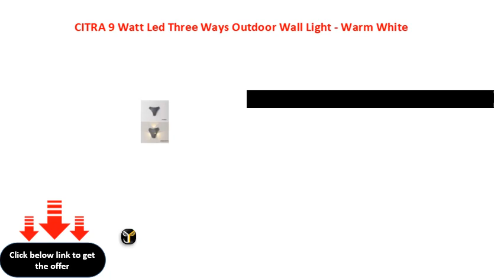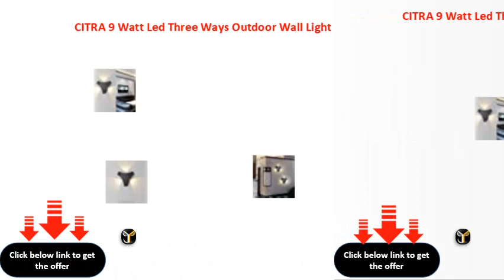CITRA 9 Watt Led Three Ways Outdoor Wall Light Warm White